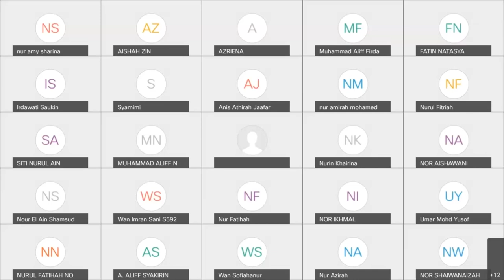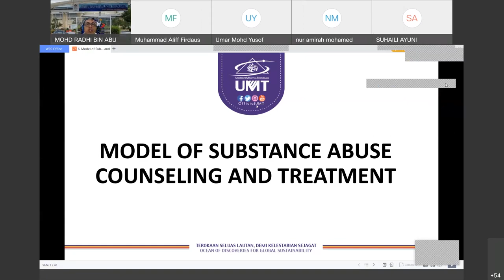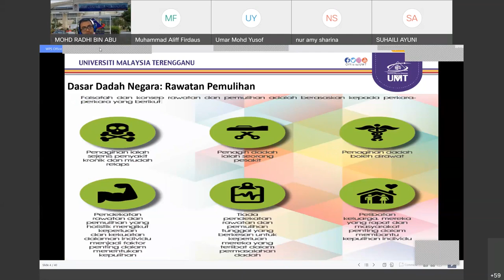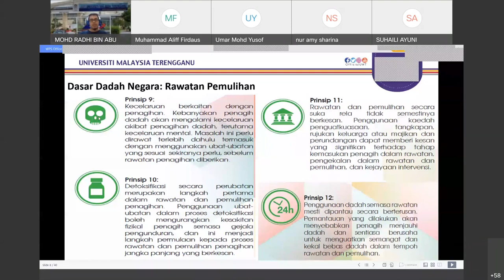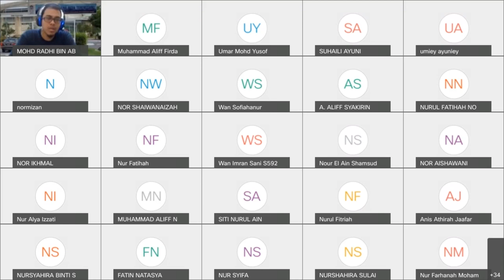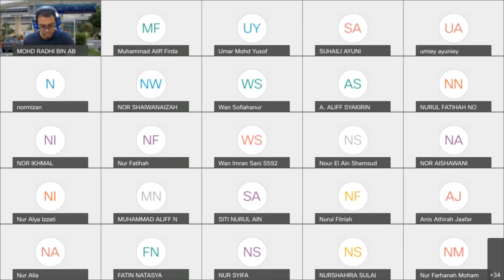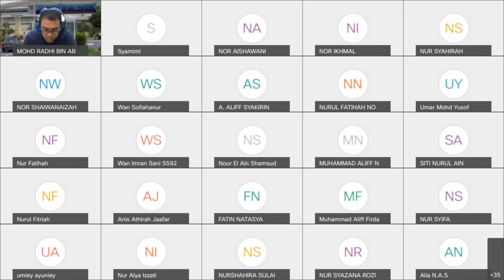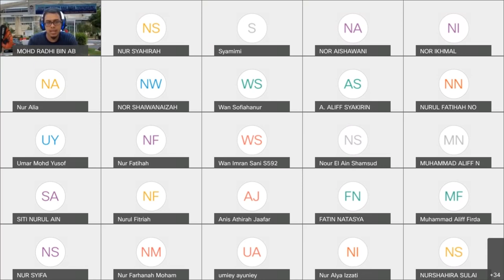11 MODEL OF SUBSTANCE ABUSE COUNSELING 22112021